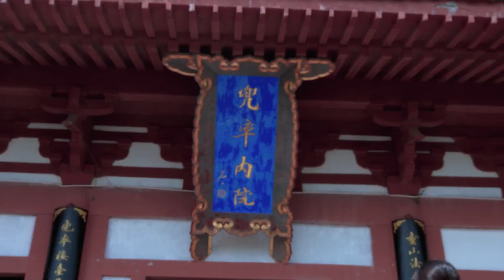Miss World Head to Head Challenge - Group 13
Head to Head Challenge Episode 13 - Group 13
Phoenix Island Resort

Malta, Nigeria, Slovakia, Tunisia, Liberia, New Zealand

There are three ways to vote for your favourite contestant...

1. Click "Vote For Me" on the contestant's page of the Miss World

2. Like their Official Miss World Contestant Facebook Page

3. Follow and Vote for them on their official contestant account on the MobStar App